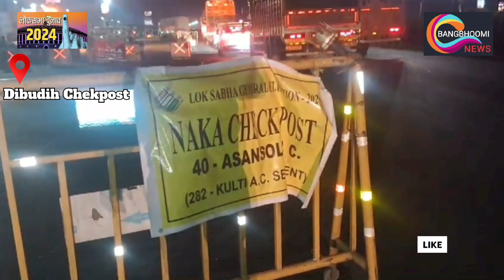डीबुडीह चेकपोस्ट(झारखंड-बंगाल) बॉर्डर पर चुनाव के मद्देनजर गहन जाँच अभियान